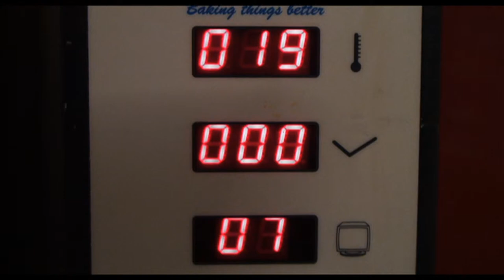What Goes On In Those Ovens?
Time Lapse video that i made in my own time